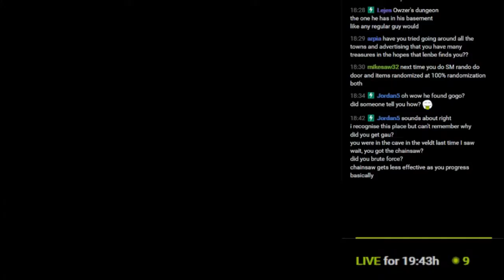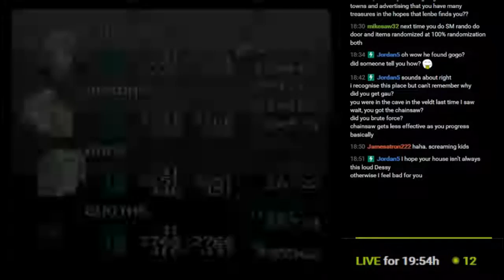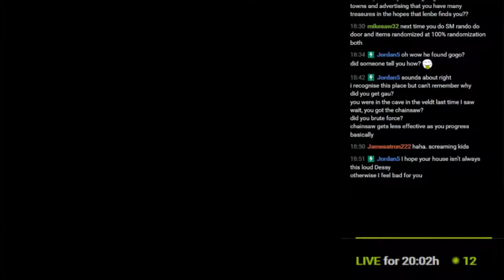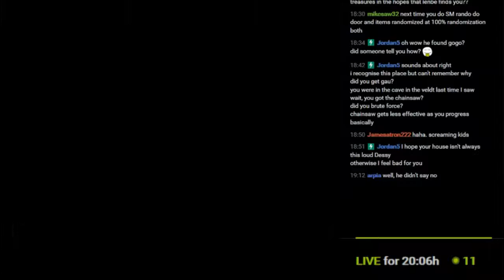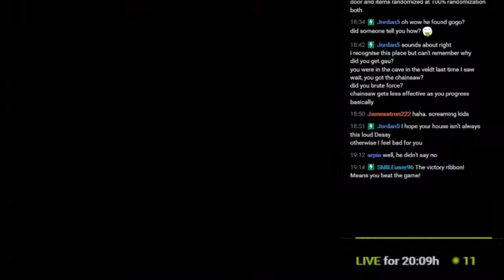Final Fantasy VI #42 - Dragon Horn And Lava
Well, I found the suspicious spot I guess, and this place is full of party switching for puzzles.

This is my edit of the livestream. I tried to cut out most of the grinding and backtracking, except for when some good conversations/barbs were being had.